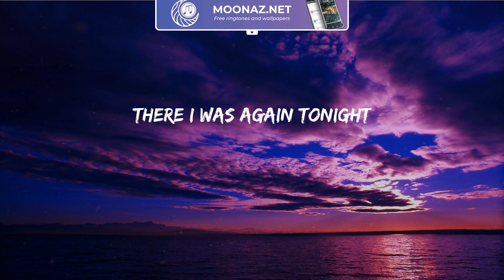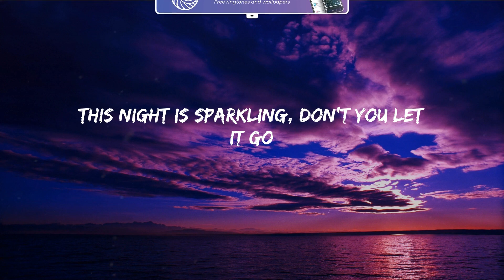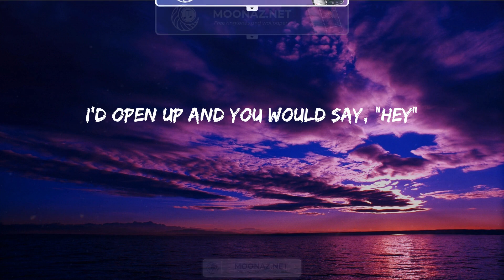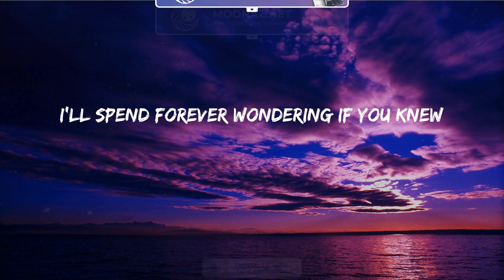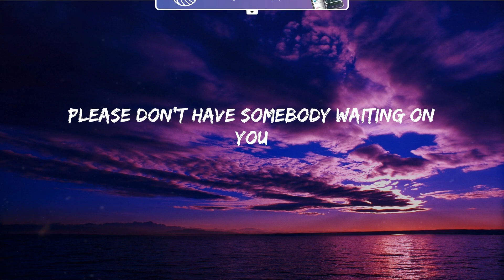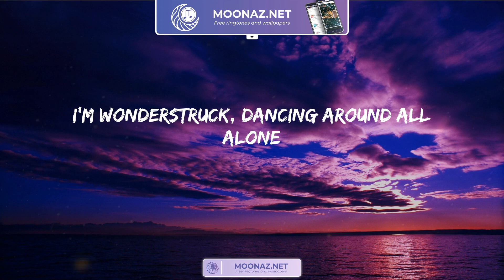Enchanted - Taylor Swift | Lyrics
2 AM, who do you love?